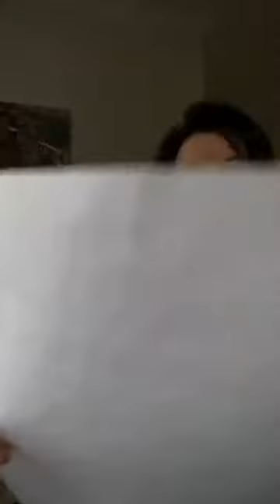The Healing Minute - 17/06/2021